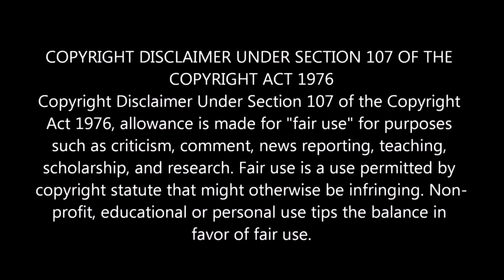PSYCHO GOREMAN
Psycho Gorman released earlier this year has a combination of so many things I love how is it I haven't checked it out before now?

And if you guys would like to check me out on social media here are the links where you can find me